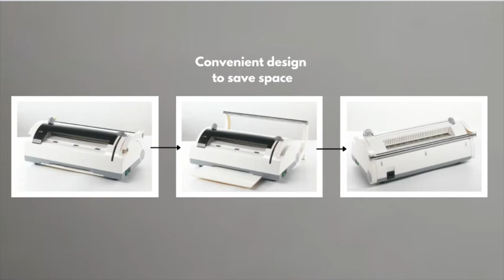Video Foseal Sealer by Fomos - Meditrust Indonesia